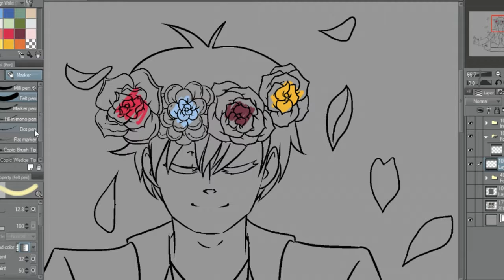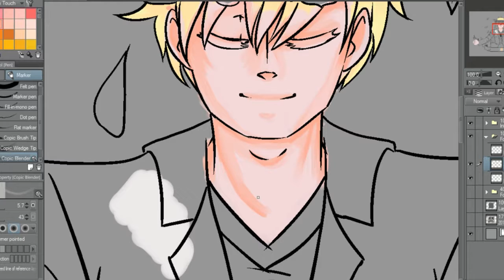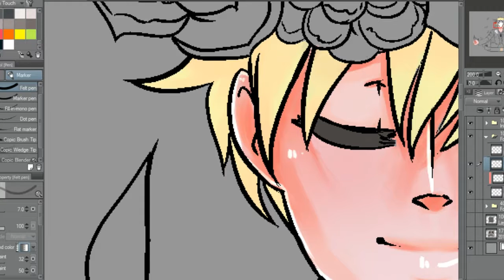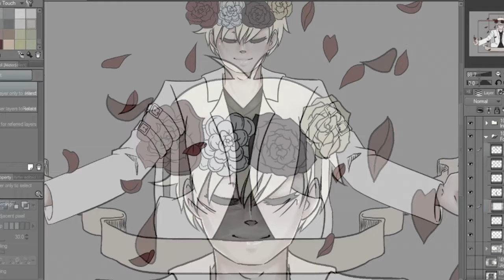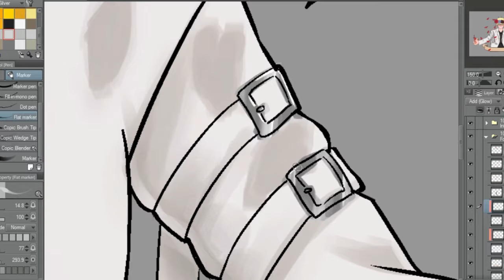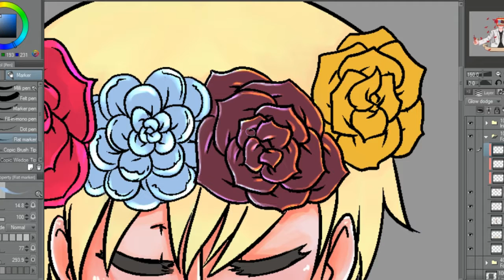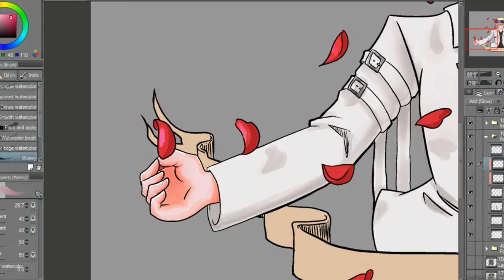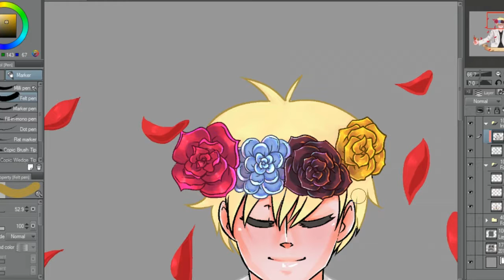Monty Oum Tribute Coloring Speedpaint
Part 2 of the Monty Oum Tribute

Music
“Picking Myself Up”, "My Memories", "Remembering Him", "Remembering You", "Large Dreams", "You Bring Us Joy" by Jay Man